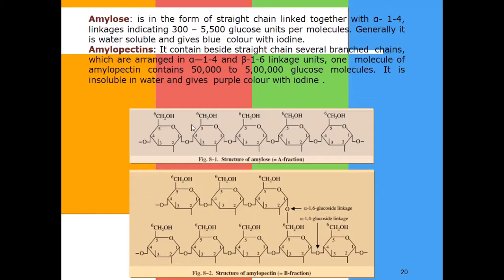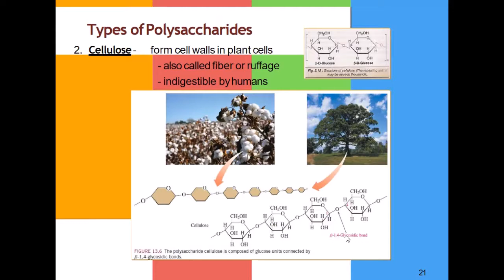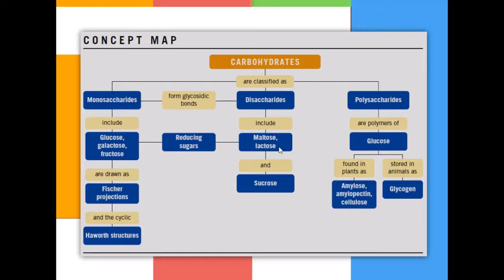Types of Carbohydrates & Concept Map